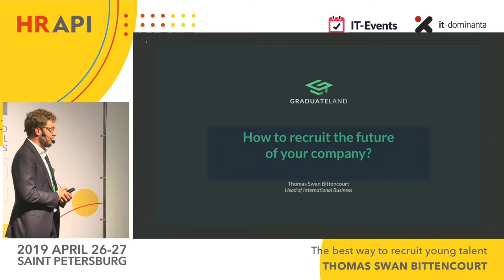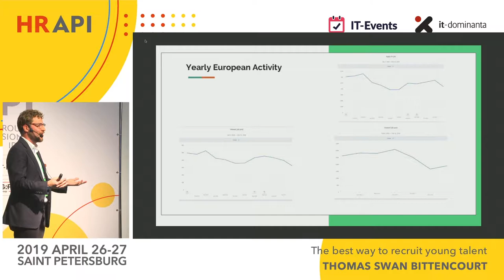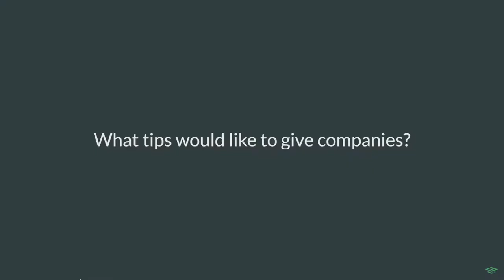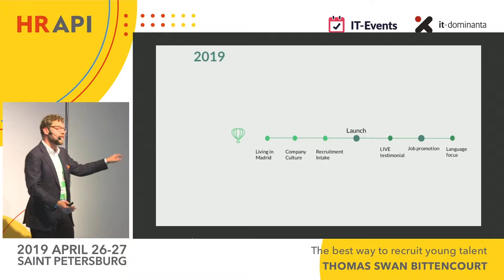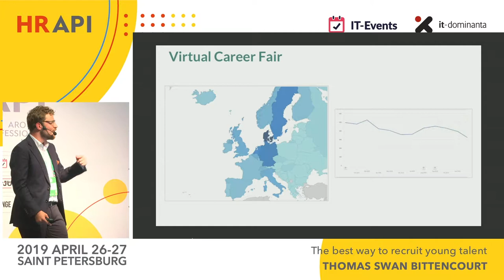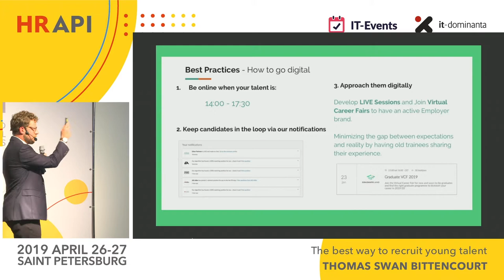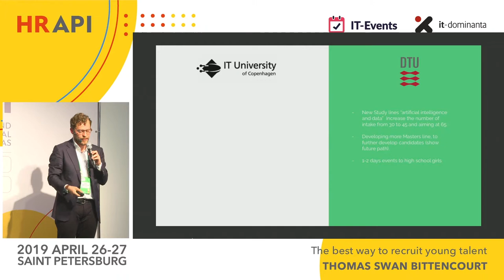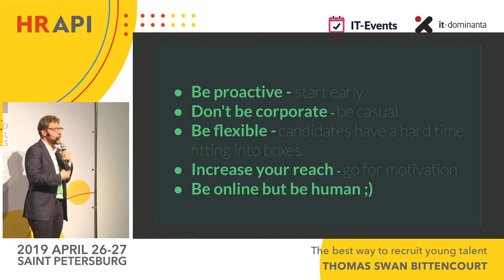[ENG] Thomas Swan Bittencourt (Graduateland): The best way to recruit young talent /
The best way to recruit young talent​

How to recruit juniors for the future of your company?

By working with three stakeholders - companies, universities and individual junior candidates from all over Europe and understanding their challenges we will be sharing concrete indication of what it is like to recruit juniors in 2019.

Their expectations have changed, their needs have changed and their desires certainly have changed. The goal of this presentation is to allow you to understand how the talent of tomorrow will be choosing where they would like to work.

What are other companies doing to work around current challenges and what has worked? By providing you with a clear indication over how to make your opportunities more attractive to candidates and what has worked when recruiting juniors.

Thomas Swan Bittencourt
Denmark. Copenhagen
Senior International Client Consultant
Graduateland

A solution-driven Brazilian, Thomas believes people with passion change the world!

As a Senior International Client consultant and Continental European Lead at Graduateland, he has worked with some of the biggest companies in the world across a wide array of industries, understanding and advising on the evolving world of young talent in terms of how to define, attract and recruit the candidates that will lead them into future.

His experience in this field ranges from Employer branding, candidate behavior, trends, and University project development.
At his current position, he has also played a pivotal role in Graduateland’s exponential growth into a leader in the field across Europe.

In addition, his background includes being a Founder of his own branding company in Denmark and working as a Team-Lead at one of the world’s leading textile multinational organizations in Spain. This has sharpened his view on how to balance and exploit local and global assets.

His experience across industries and companies, big and small, has contributed to his first-hand knowledge of hundreds of touch points, lessons, and cases on what it takes to attract the best candidates in the present young talent global market - which he is happy to share!

“Remember what is now proven was once imagined, so together let’s find solutions to our new challenges”.